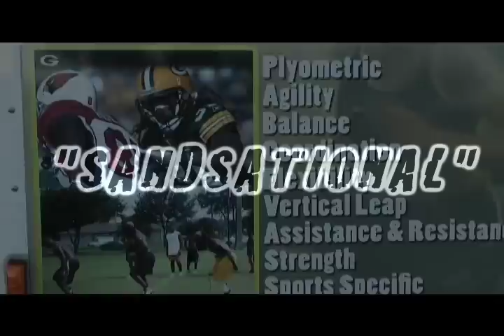TONY SANDS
see how we do it.